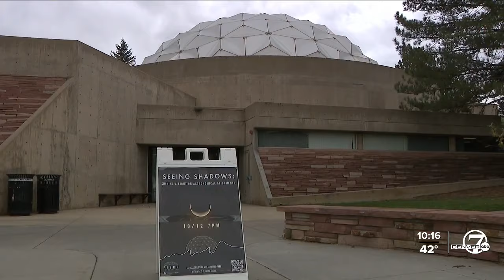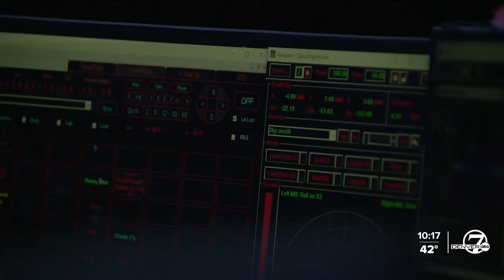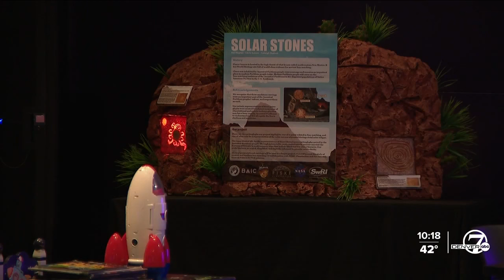What makes the annular eclipse so unique?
Denver7's Colette Bordelon explains what makes this annular eclipse so unique.